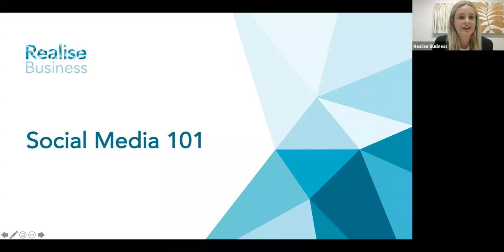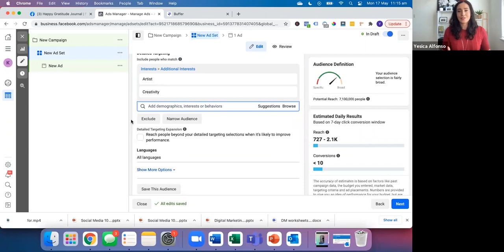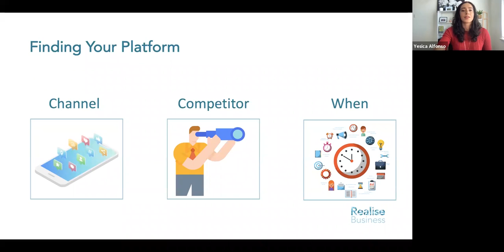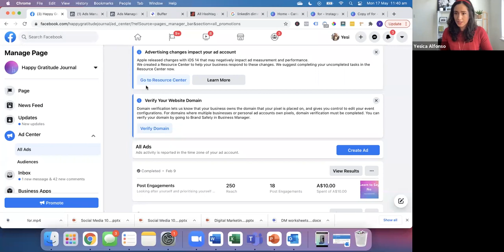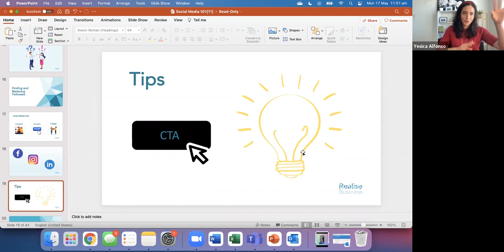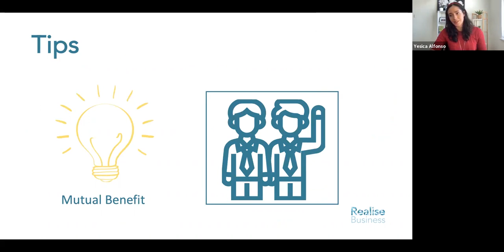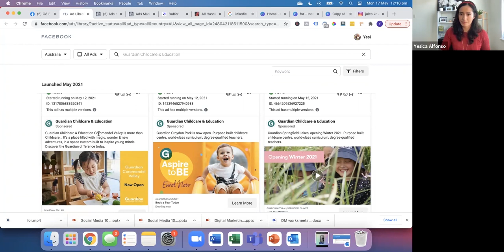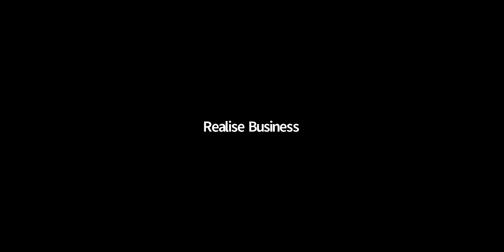Social Media 101: Digital Marketing Program for Businesses Webinar Series